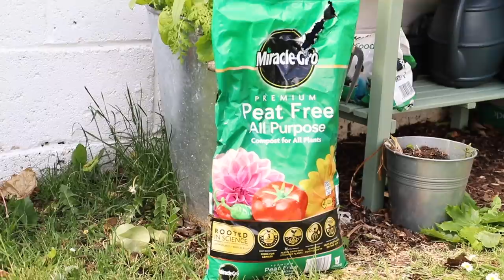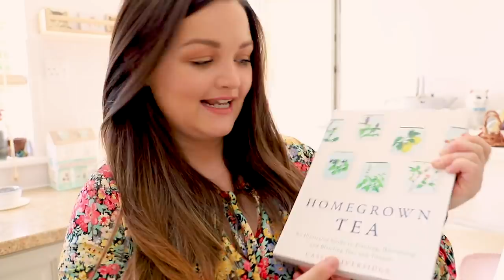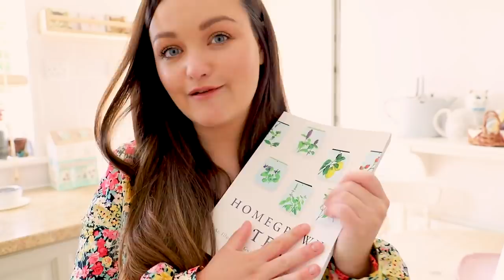DIY Herbal Tea Garden With Miracle-Gro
(AD) in this video, I have partnered with Miracle-Gro and I am sharing some of the products from their Performance Organics range.
This range allows gardeners to get great results by using organic ingredients and guarantee to Grow your plants and veg, twice as big.
If you are like me, and you forget to feed your plants, then don't worry. When I planted my herbs, I added in some of the All-Purpose Granular Plant Food. This will feed your plants for up to three months. This is also perfect for indoor plants and great for hanging baskets too.
This range is child, pet and bee-friendly which is important for me as I have a wild hedgehog that visits, the cats and I recently planted some bee-friendly plants to entice them into the garden.
This product is really easy to use, and there are easy to follow instructions on the back.

I created my very own DIY herbal tea garden by recycling an old wooden pallet. I used the wood to create shelves to screw into the wall using brackets. I then added some herbs in terracotta pots to style my wall. I love how it is a wall feature but also functional. I love that I can pick fresh herbs to use in teas.
Let me know your tips for drying your leaves for tea.

Here are the names of the plants I used:
- MELISSA officinalis (Lemon Balm)
- HEUCHERA Little Cutie Blondie Peppermint
- SAGE
- CALAMINTHA nepeta Marvelette Blue
- VERBENA bon. Lollipop
- Fennel
- ECHINACEA purpurea. White Swan CMR
- I also have some mint from the supermarket.

Thank you so much for your continued support on my Blog and Youtube channel, I always read through the comments and I really appreciate your kindness.